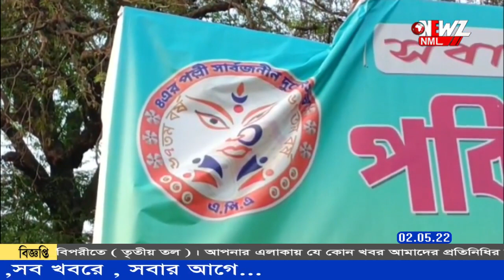ঈদের উপহার ফল, নতুন কাপড় তুলে দিলেন বনগাঁ পৌরসভার উপ পৌর মাতা ।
ঈদের আগে মুসলিম সম্প্রদায়ের মানুষের হাতে ঈদের উপহার সরুপ ফল, নতুন কাপড় তুলে দিলেন বনগাঁ পৌরসভার উপ পৌর মাতা জোসনা আঢ্য ৷পাশাপাশি অশোকনগর দুর্গোৎসব কমিটির আয়োজনে ইফতারের আয়োজন, দেওয়া হলো নতুন বস্ত্র।